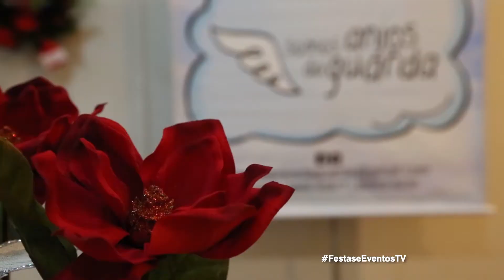Leilão e Bazar Somos Anjos da Guarda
A ONG Somos Anjos da Guarda realizou o Bazar e Leilão do Anjos para contribuir com duas instituições da Capital. / /